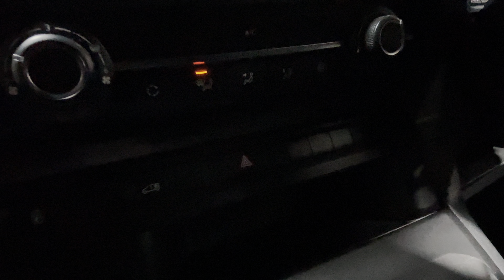Citroen Dispatch 1.5 BlueHDi 1200 Enterprise XL FWD 3 Euro 6 (s/s) 6dr